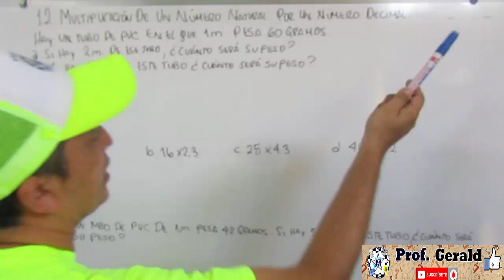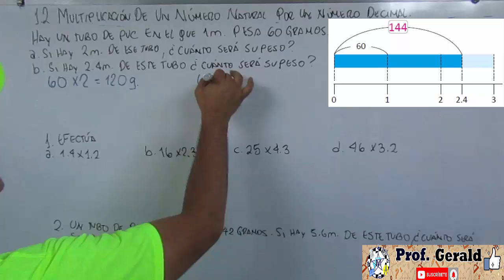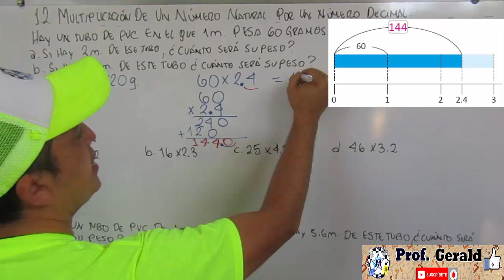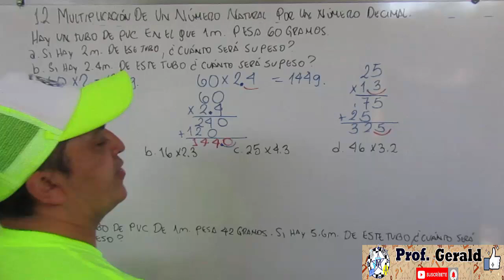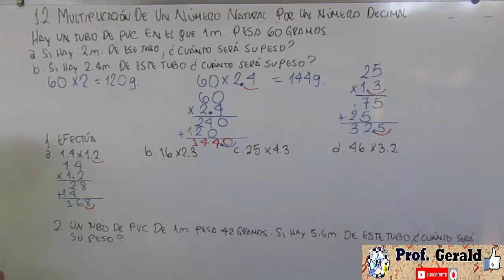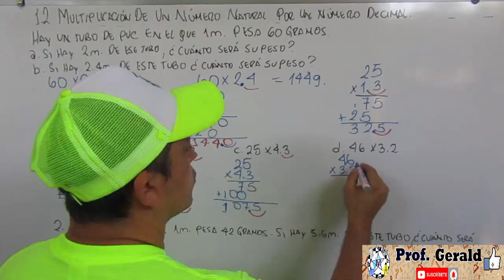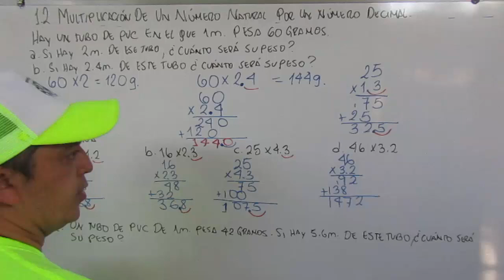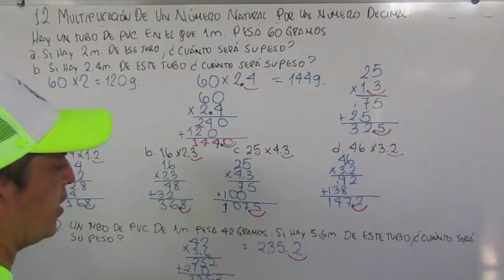1.2 MULTIPLICACION DE UN NUMERO NATURAL POR UN NUMERO DECIMAL 5º GRADO